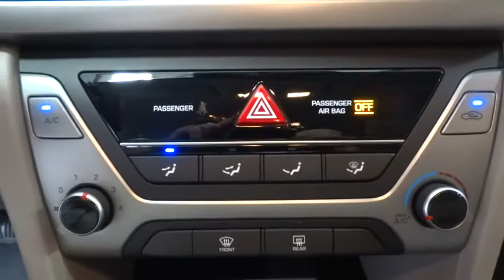2018 HYUNDAI ELANTRA Fresno, Clovis, Selma, Hanford, Bakersfield, CA JH382842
MACHINE GRAY NEW 2018 HYUNDAI ELANTRA available in Fresno, California at Lithia Hyundai of Fresno. Servicing the Clovis, Selma, Hanford, Bakersfield, CA area.
2018 HYUNDAI ELANTRA SE 2.0L (ALABAMA) - Stock#: JH382842 - VIN#: 5NPD74LF3JH382842

5590 N. Blackstone

FUEL EFFICIENT 36 MPG Hwy/26 MPG City! CD Player, iPod/MP3 Input, The Elantra is quiet, with comfortable front seats and an above-average ride quality. -Edmunds.com. SE trim. Warranty 10 yrs/100k Miles - Drivetrain Warranty CLICK NOW! KEY FEATURES INCLUDE iPod/MP3 Input, CD Player MP3 Player, Remote Trunk Release, Keyless Entry, Child Safety Locks, Electronic Stability Control, Alarm, Bucket Seats. EXPERTS REPORT Edmunds.com explains The Elantra is quiet, with comfortable front seats and an above-average ride quality.. Great Gas Mileage: 36 MPG Hwy. VISIT US TODAY Lithia Hyundai of Fresno sells new and used cars, trucks and SUVs near Visalia and Hanford, California. We offer financing options and incentives for all Central California Hyundai customers. Conveniently accessible from the Golden State and Yosemite Freeways, we are located at 5590 N. Blackstone in Fresno. Less than thirty minutes from Hanford and Visalia, our sales department is open seven days a week to serve you. Fuel economy calculations based on original manufacturer data for trim engine configuration. Please confirm the accuracy of the included equipment by calling us prior to purchase.